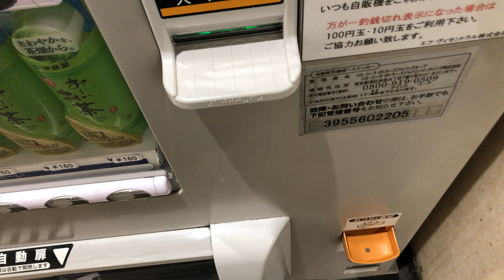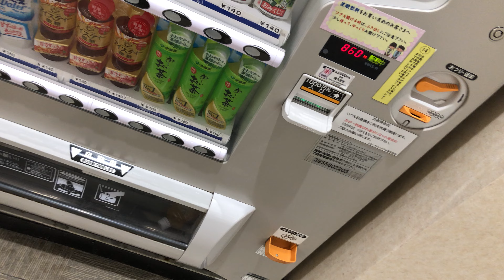【岐阜県 大垣市】アクアウォーク 大垣 ユニバーサルデザイン自動販売機（新紙幣未対応 → 旧紙幣で支払い）2024.10